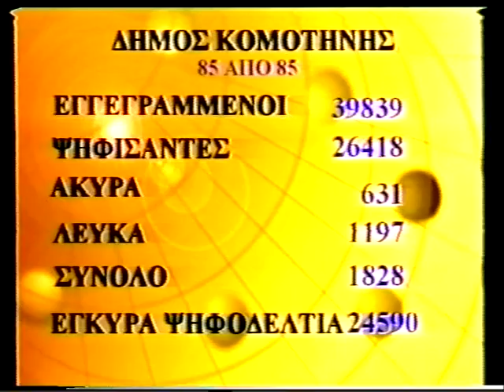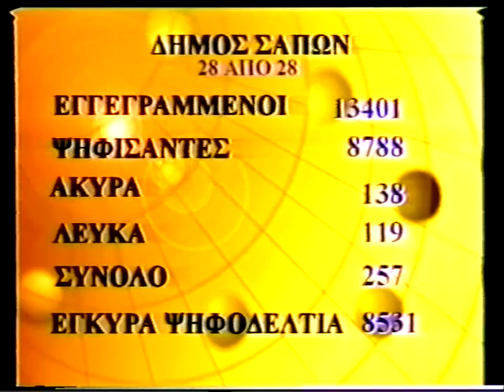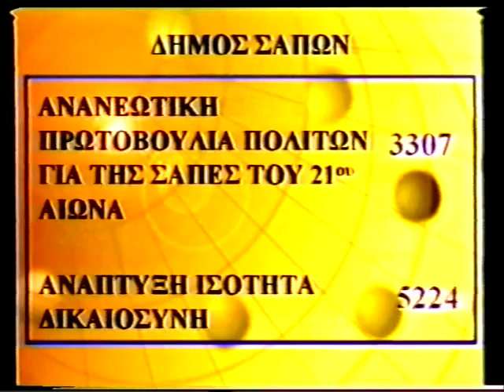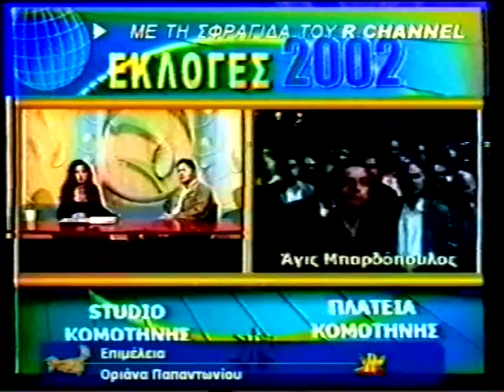ΔΕΛΤΙΟ 21 10 2002 ΜΕ Θ ΒΡΟΥΖΕΛΗ x264